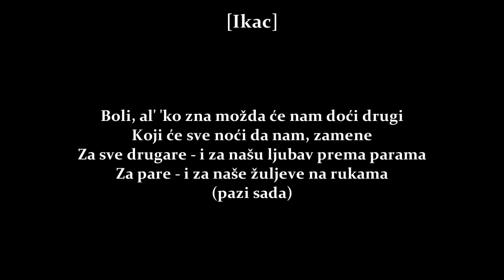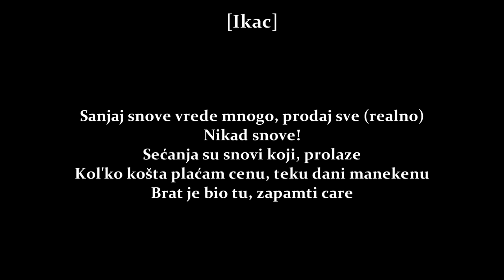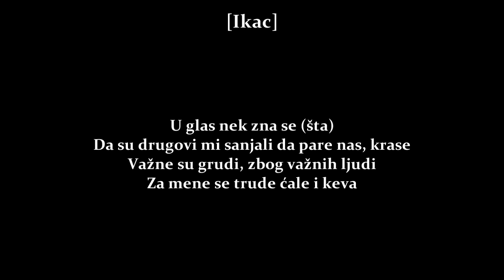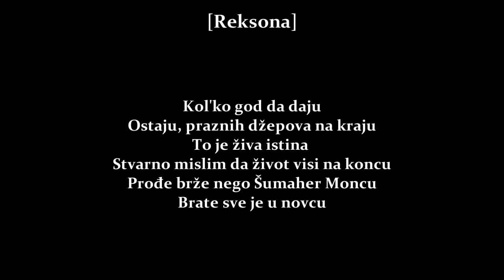V.I.P. - Kad Me Ne Bude (Tekst)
Album: Ekipa Stigla 2002
Žanr: Ulični/Karakterni Hip Hop
Traka: 15

Produkcija: Oneya
Ko-produkcija: Rexxxona (Relja Milanković)
Aranžman: Oneya
Mix: Oneya & Rexxxona
Mastering: Oneya & Marko Marović
Studio: Bassivity 1
Snimao: Dragan "Dadi" Stojanović
Studio: Kazablanka
Mastering supervizor: Marko Marović
Vokal mix: Oneya
Vokalni aranžman: Relja Milanković i Ivan Jović
Drum programiranje: Oneya
Sample: Randy Edelman - "MacGyver Theme Song"
Tekst: Relja Milanković i Ivan Jović

Izdavačka kuća: Bassivity Music
Sva prava zadržana: Bassivity Digital